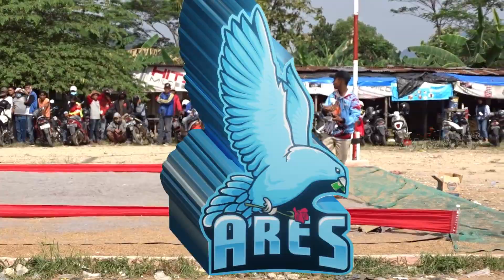Lomba Merpati Kolongan Persekar Sahid season 1, Ares Team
Lomba Merpati Kolongan yang diadakan oleh Team Merpati Kolongan "Ares" bertempat di lapak Persekar Sahid Bandar Lampung.dengan total hadiah
25 Juta Rupiah.